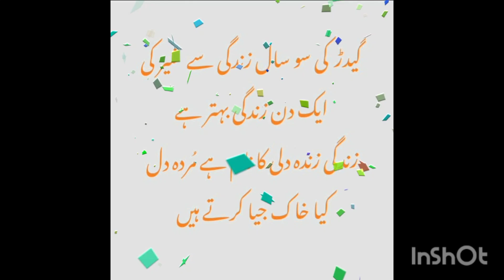urdu potery best layrics best sound best line urdu new potery urdu shair